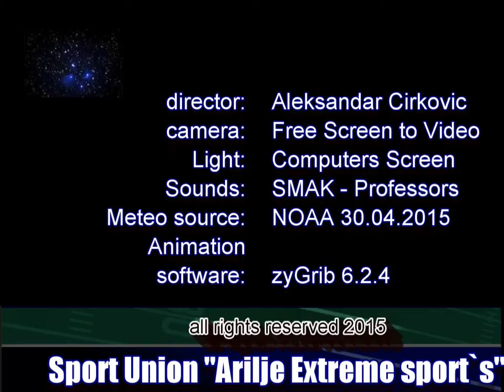Where to fly 1 may 2015 - ParaglidingSerbia.com